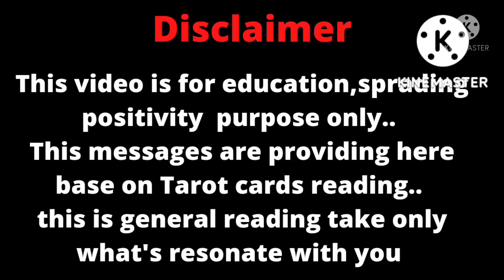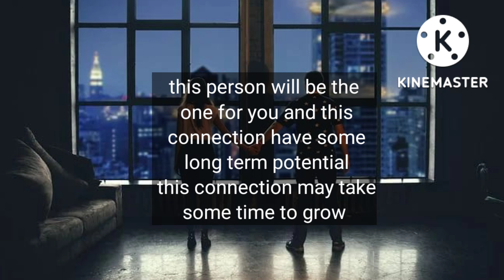Hey!! This is your sign True love is entering into your life 🌈❤